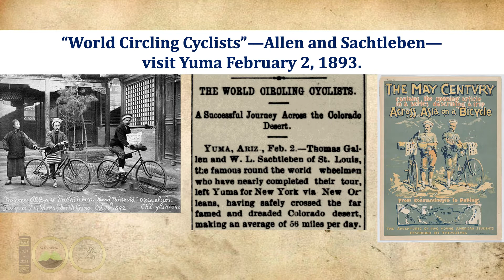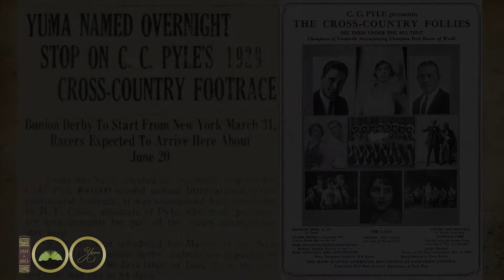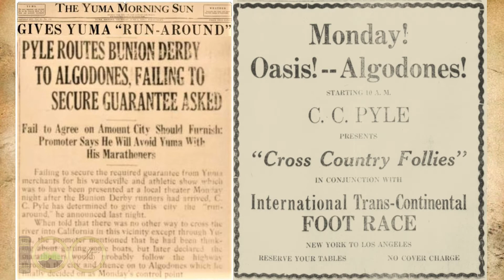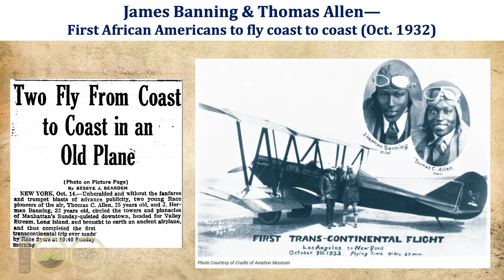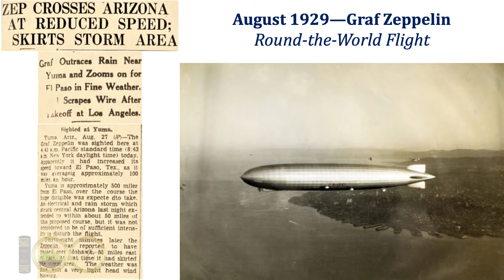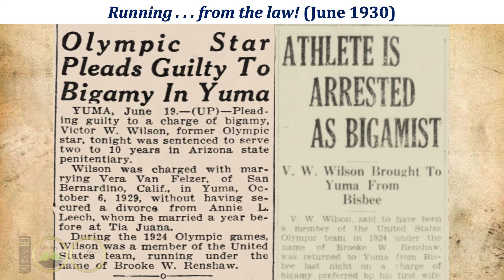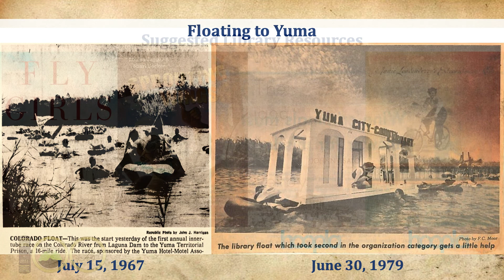Racing Through Yuma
Meet some of the early racers and endurance travelers who passed through Yuma, from aviators to roller skaters!